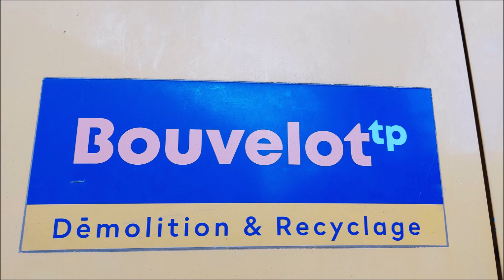BOUVELOT TP DEMOLITION CHELLES allée d anjou ( suite 2 )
demolition du batiment allée d anjou a chelles 77  par la société BOUVELOT TP